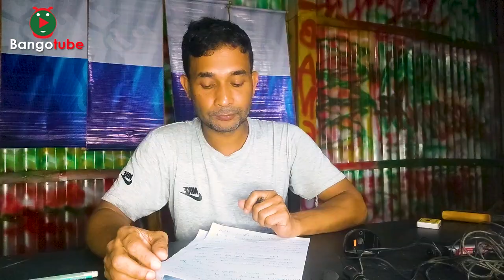যারা বায়োফ্লকের কথা বলবে তাদের জুতাপেটা করা দরকার।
একটি একটি ফেসবুক পোষ্ট থেকে এই শিরোনামটি ব্যবহার করেছি। বায়োফ্লকের উপর কতটা বিরক্ত হয়ে তিনি এই পোষ্ট করতে পারেন সেটি আর বলার অপেক্ষা রাখে না । আপনারা যারা ইউটিউব দেখে অনুপ্রানিত হয়ে  বায়োফ্লক করতে চান । তারা অবশ্যই হাজার বার  চিন্তা করে দেখবেন আপনার বিনিয়োগটি সঠিক স্থানে করছেন কিনা ? ধন্যবাদ